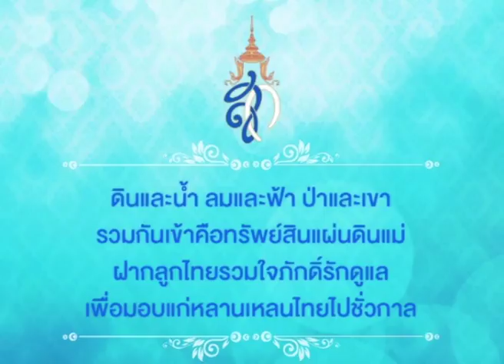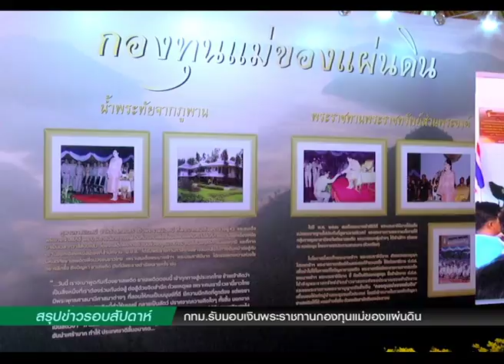สรุปรอบสัดดาห์ภาษาไทย 08 / 08 / 58 เบรก 2